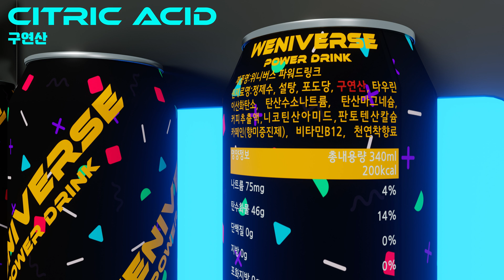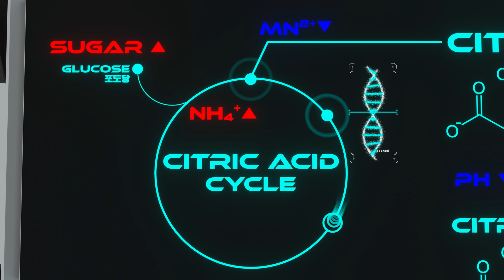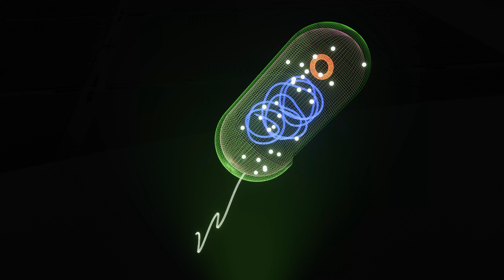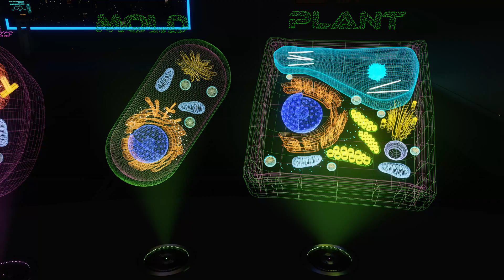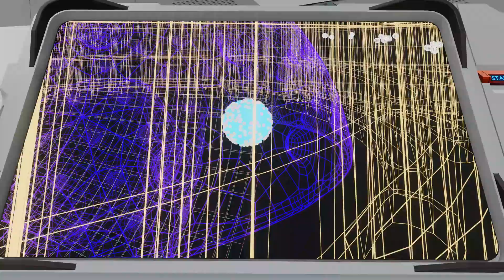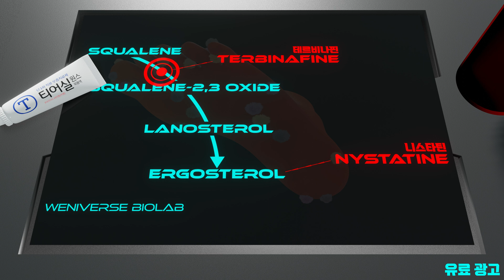곰팡이 제국 | 인류의 미래를 완전히 바꾼 곰팡이들 (4K)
멤버십을 통해 'We'니버스에 행성을 추가해주세요 :)

곰팡이는 우리가 매우 혐오하는 생명체이지만, 사실 우리는 곰팡이를 적극적으로 산업에 이용하고 있습니다. 이번 영상에서는 인류가 곰팡이를 구연산 제조 산업과 페니실린 등의 항생제 산업에 어떻게 이용하고 있는지 살펴봅니다. 또한 곰팡이를 통해 원핵세포와 진핵세포의 구조적 차이, 생물학에서 중요하게 언급되는 TCA 회로와 대사공학, 항생제를 이을 차세대 항생제인 반코마이신의 개발도 다룹니다. 마지막에는 항진균제인 니스타틴과 테르비나핀에 관해 다룹니다. 니스타틴의 흥미로운 발견과 니스타틴이 어떻게 피렌체의 예술작품을 구원했는지 이야기하고, 티어실에 들어간 테르비나핀이 어떻게 무좀을 치료하는지도 이야기합니다.

* 본 영상은 삼일제약의 후원을 받아 제작되었습니다.

00:00 AREA 51
00:27 곰팡이와 구연산
01:05 TCA 회로와 대사공학
02:55 곰팡이, 박테리아, 동물, 식물의 세포 구조
04:40 곰팡이와 식물의 구조적 차이
05:34 균계 - 곰팡이, 효모, 버섯
06:01 곰팡이가 선호되는 이유
06:16 AREA 23
06:42 항생제 페니실린의 발견
07:33 COMPOUND 05865 | 반코마이신
08:32 항진균제 | 니스타틴
08:58 에르고스테롤과 콜레스테롤
09:38 예술의 구원 | 니스타틴
10:08 무좀의 구원 | 티어실과 테르비나핀
11:11 생태계 보존의 또다른 이유
11:56 WENIVERSE MEMBERSHIP